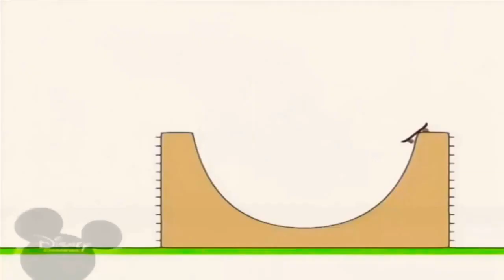13 лютого 2020 р.